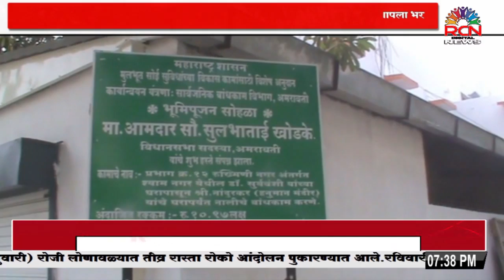रुख्मिणी नगरात ६२.७७ लक्ष निधीतील विकास कामांचा शुभारंभ: आ. सौ . सुलभाताई खोडके